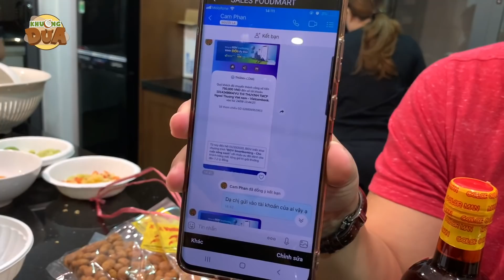Có người giả mạo Color Man lừa đảo tiền khách hàng, Khương Dừa bày mưu bắt kẻ lừa đảo cười xỉu!!!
Các bạn yêu thích, ủng hộ kênh Khương Dừa, đăng ký ngay